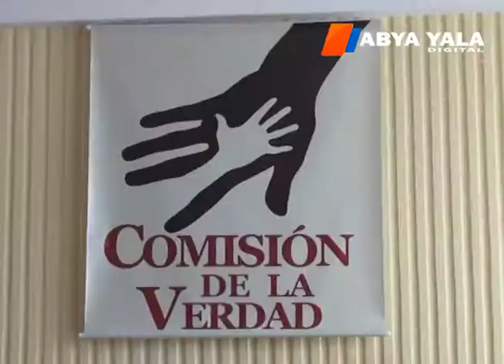La comisión de la Verdad inicia su trabajo de recopilación